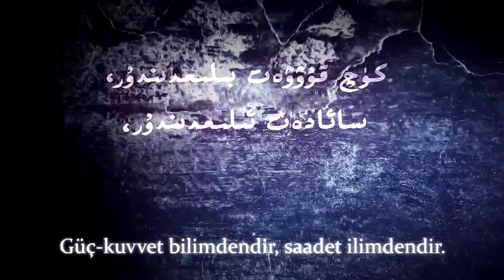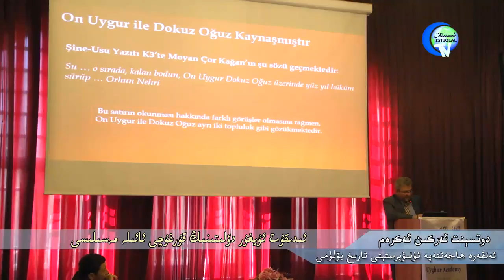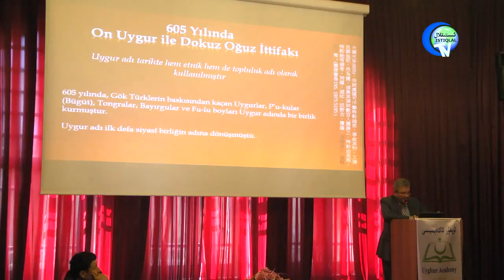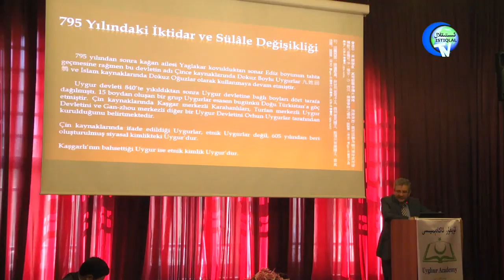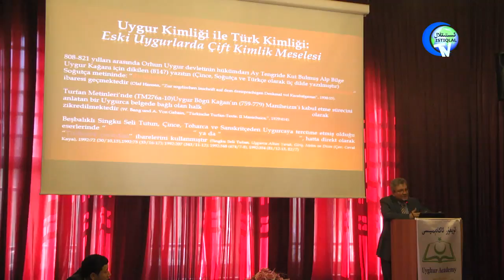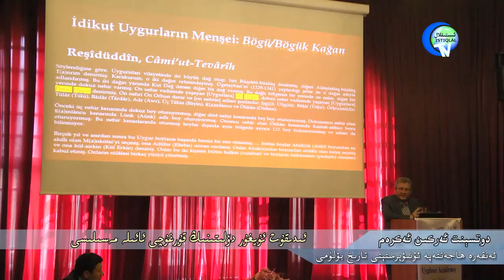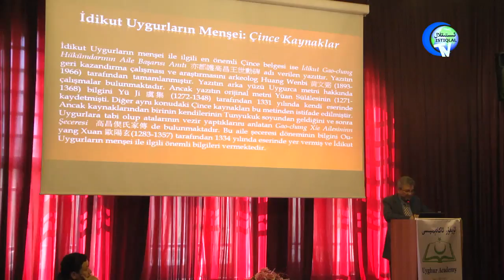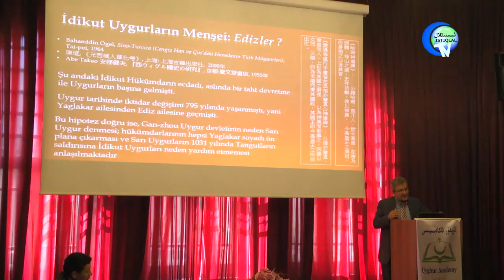ئىدىقۇت ئۇيغۇر دۆلىتىنىڭ قۇرغۇچى ئائىلە مەسىلىسى